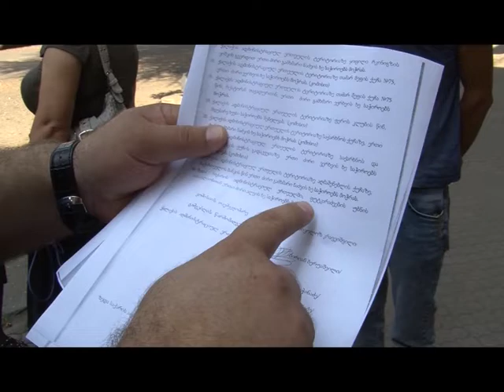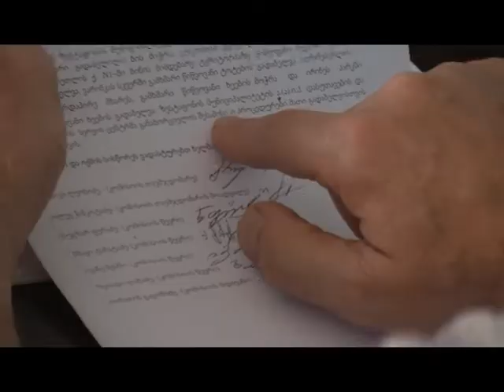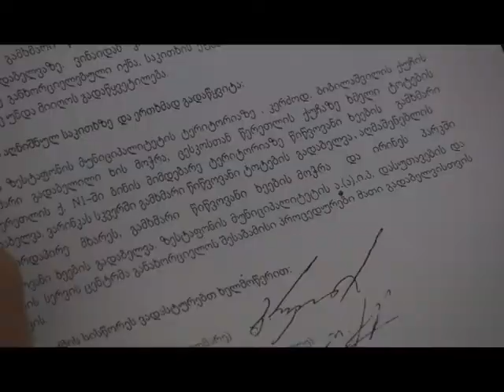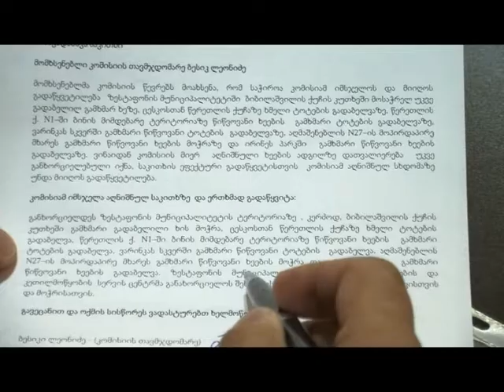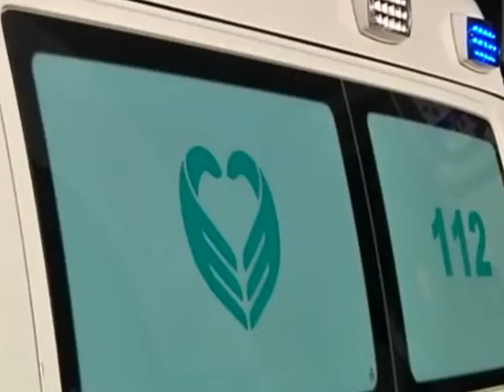speqtri 26 07 2018